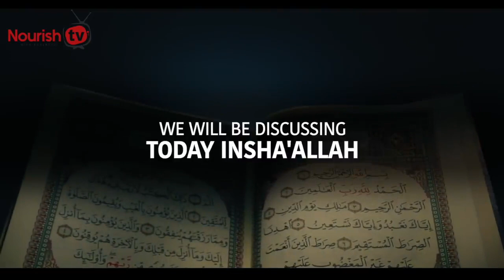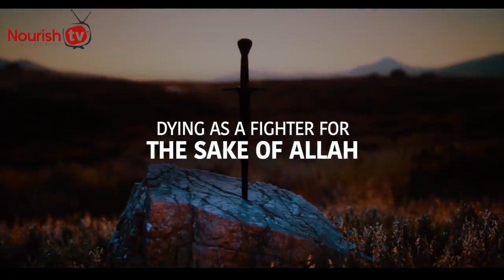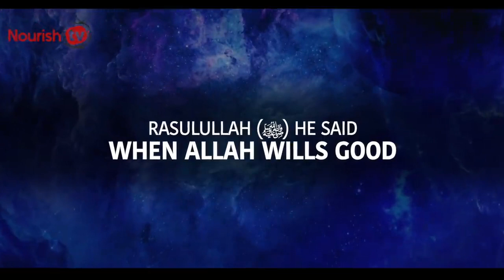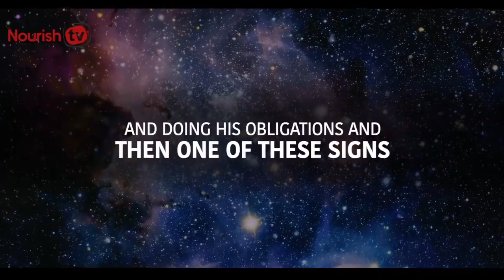Day Before you Die, Allah Send this Sign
Almighty Allah send this signs before you die.